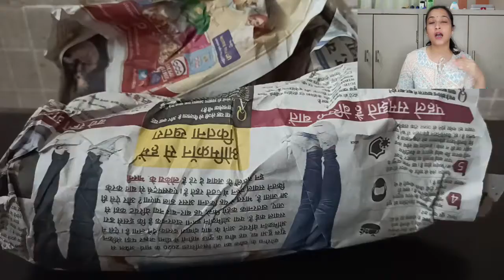Chemical वाले मिट्टी के बर्तनों से बचे। @Kavya Hindi Channel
मिट्टी के नए बर्तनो को पहली बार कैसे इस्तेमाल करें
Chemical वाले मिट्टी के बर्तनों से बचें।
Chemical वाले मिट्टी के बर्तन और Handmade मिट्टी के बर्तन में कैसे करें पहचान
मिट्टी के बर्तन खरीदने से पहले यह video जरुर देखे @kavyahindichannel3644